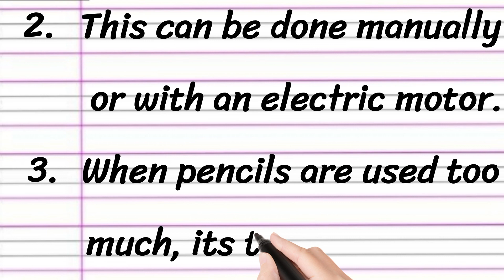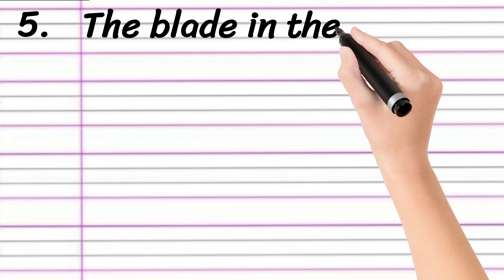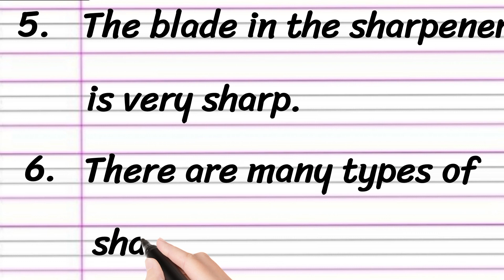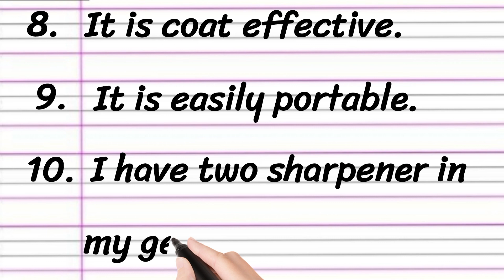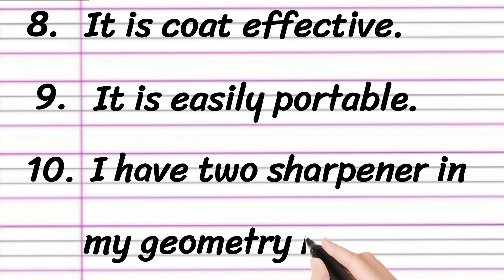Pencil Sharpener Essay in English 10 Lines || Short Essay on Pencil Sharpener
Learn to Write an Essay on Pencil Sharpener in English

• Pencil Sharpener Essay in English
• 10 Lines on Pencil Sharpener
• Short Essay on Pencil Sharpener
• Paragraph on Pencil Sharpener in English

Thankyou 🙂